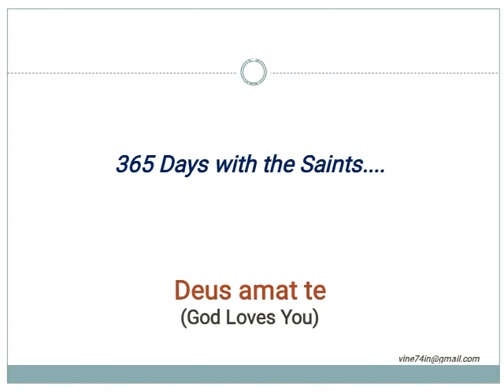Saint of the Day - Saint Brigid of Ireland : February 1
Saint Brigid of Kildare or Brigid of Ireland (c. 451 – 525) is the patroness saint (or 'mother saint') of Ireland, and one of its three national saints along with Patrick and Columba.

St. Brigid is the Patron saint of Healers, Poets, Midwives, Newborns, Irish nuns, Fugitives, Blacksmiths, Boatmen, Chicken farmers, Scholars, Sailors, Live stock and Dairy workers